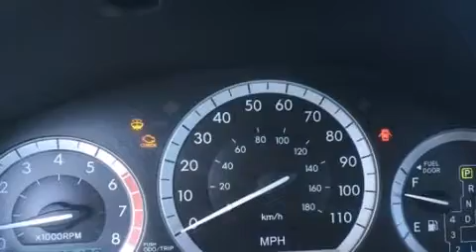Pre-Owned 2006 Toyota Sienna Katy Texas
We've been honored to serve the Katy Texas area , we promise that your experience at our dealership will exceed your expectations ! Year : 2006 Make : Toyota Model : Sienna Engine : Gas V6 3.3L/201 Trans . : Automatic Exterior : Silver Shadow Pearl Miles : 333,190 Stock : K57675A Don McGill Toyota of Katy - GST 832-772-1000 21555 Katy Freeway Katy , Texas 77450 Pre-Owned 2006 Katy Texas